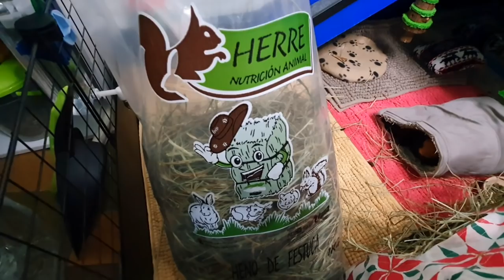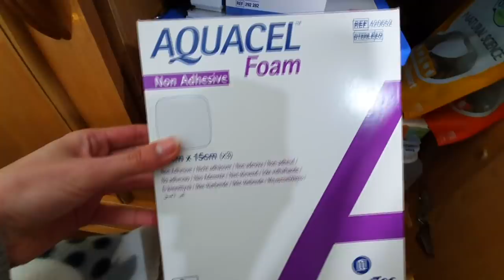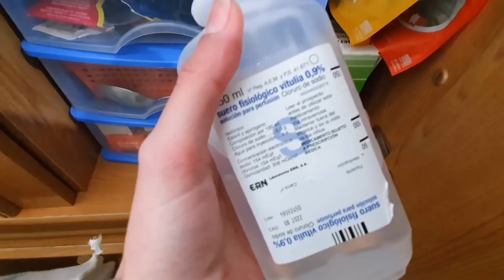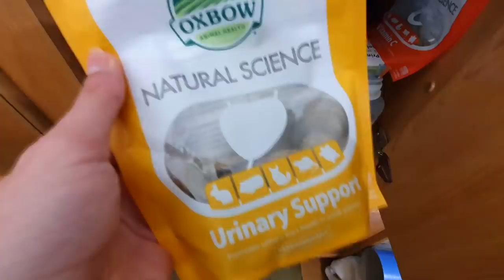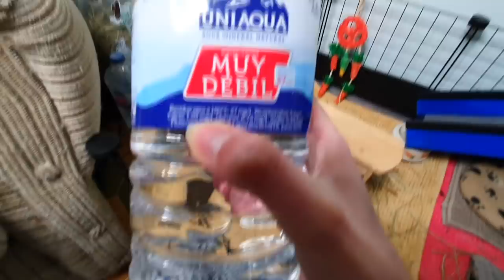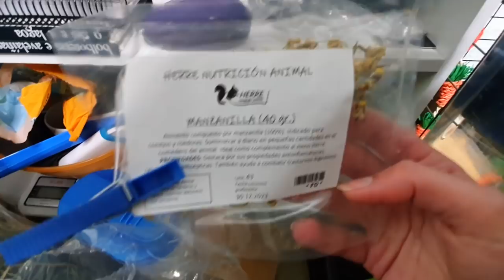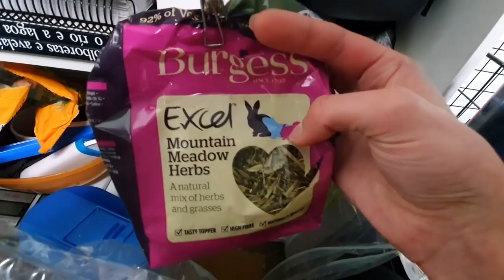🏰 TOUR RECINTO C&C DE 2 PISOS + 🛍️ DESPENSA + 💉 BOTIQUÍN 🐹 COBAYAS / CUYOS / CUYES 🐹 NAVIDAD 2020 🎄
En este vídeo os traemos un cobihouse tour navideño muy completo en el que os mostramos la decoración de Navidad e invierno del recinto de Trisqui, Brownie y Artai, así como también su despensa y botiquín.

🛒 PRODUCTOS QUE APARECEN EN EL VÍDEO

Comedero grande de HAYPIGS!
Bebedero antigoteo 600 ml de FERPLAST
Henera vagón de circo de HAYPIGS!
Comedero pequeño de HAYPIGS!
Pienso basic cobaya adulta 4 kg de BUNNY NATURE
Brocheta para verduras con forma de pesa de HAYPIGS!
100 pinzas para ropa de acero inoxidable de RUESIOUS
Manta polar navideña 100x150 cm de TRIXIE
Tunnel Polar Fleecy de BUNNY NATURE
Caseta de madera 33x23.6x16 de FERPLAST
Almohadilla térmica para microondas de SNUGGLESAFE
Caseta polar carpa de circo de HAYPIGS!
Fleece Liner 2.0 2x2 de GUINEADAD
Portaheno de madera con tapa de TRIXIE
Empapadores 3 unidades talla M de PET MAGASIN
Pelota de snacks 3 en 1 de HAYPIGS!
Patty y Paden y su cochecito doble de Calico Crittes

0:22 Introducción
0:46 Presentación del tour
1:02 Tour por el recinto
20:35 Tour alrededor del recinto
21:53 Tour por el armario (botiquín, suplementos...)
25:06 Tour por la despensa (alimentos, bebida, útiles...)
28:17 Despedida